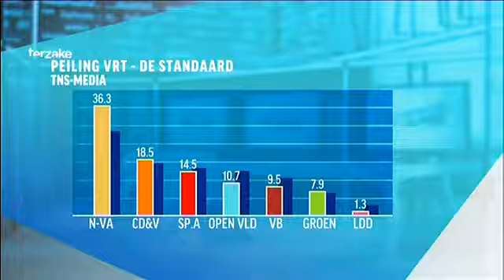2012-09-14 Peiling VRT N-VA aan de top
Als er vandaag federale verkiezingen zouden zijn, dan haalt de N-VA een historisch hoog cijfer in de peilingen van de VRT en De Standaard. Open VLD zakt naar haar dieptepunt in tien jaar peilen naar de kiesintenties.

Als er vandaag federale verkiezingen zouden zijn, dan haalt de N-VA 36,3% van de stemmen. Dat is 8,1% meer dan bij de federale verkiezingen twee jaar geleden. De N-VA haalt daarmee in onze peilingen haar hoogste score sinds de partij apart aan de verkiezingen deelneemt.

In juni 2008 haalde de N-VA 6,6%. Sindsdien ging het enkel bergop, met uitzondering van een lichte dip in mei 2009. Vooral vanaf 2010 stijgt de partij fors tot nu dus ruim 36%.